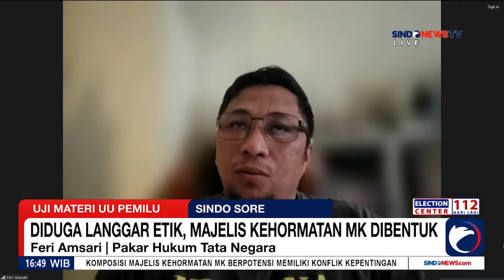Pakar Hukum: Putusan Hakim MK Masih Bisa Diperbaiki Jika Ditemukan Pelanggaran Etik